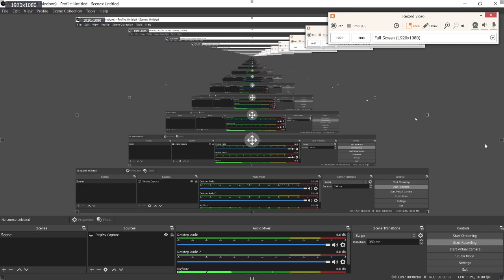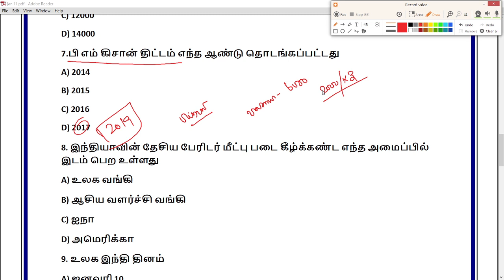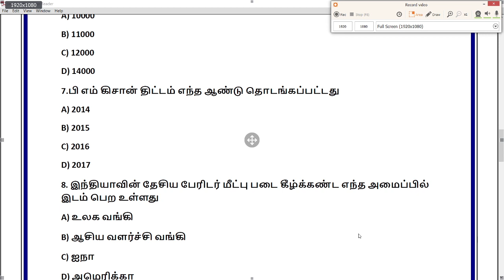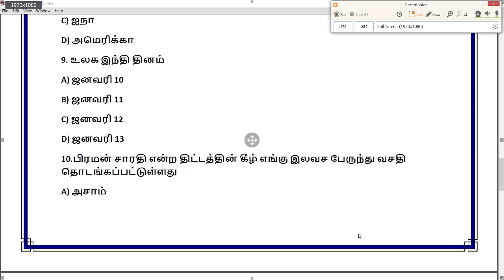DAILY CURRENT AFFAIRS IN TAMIL | 11.01.2021 | JANUARY 11 2021 | TNPSC|VETRI NICHAYAM CURRENT AFFAIRS